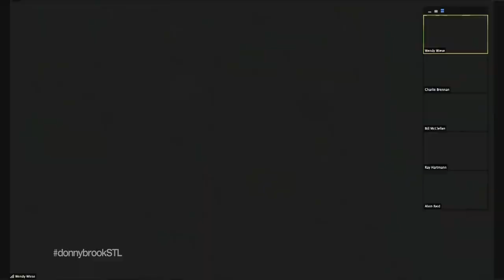Donnybrook | August 19, 2021 | Full Episode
Charlie Brennan debates via Zoom with Wendy Wiese, Alvin Reid, Ray Hartmann and Bill McClellan. In the second half-hour on Donnybrook Next Up, the panel is joined by Maxine Clark, founder and former CEO of Build-A-Bear Workshop and Chief Inspirator of the Delmar Divine.